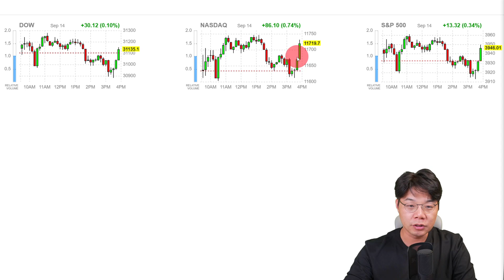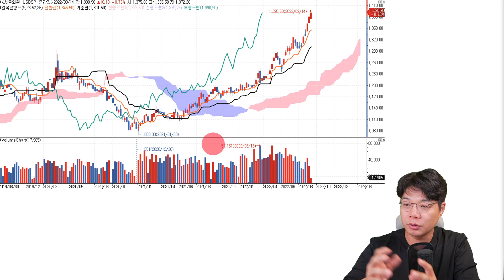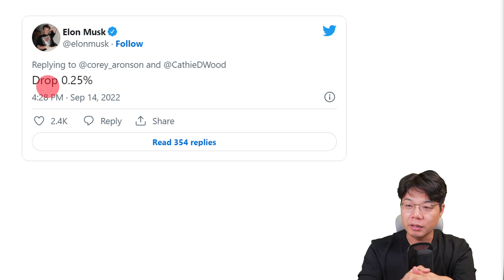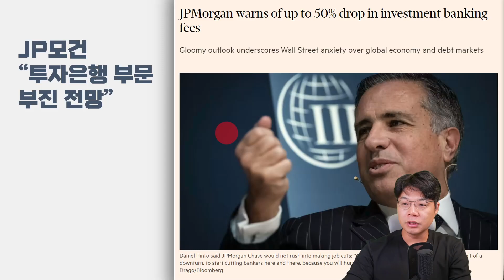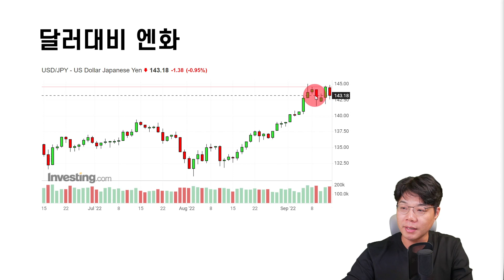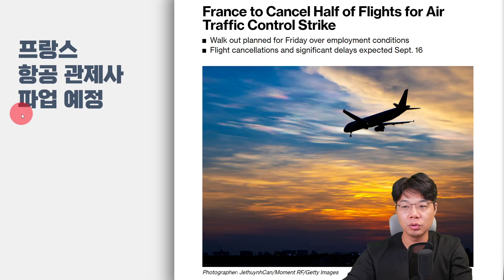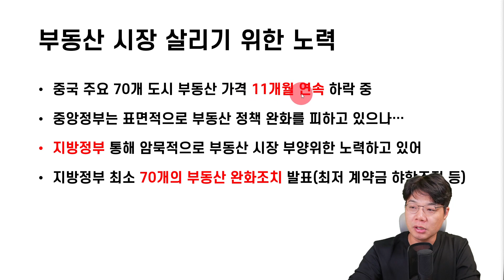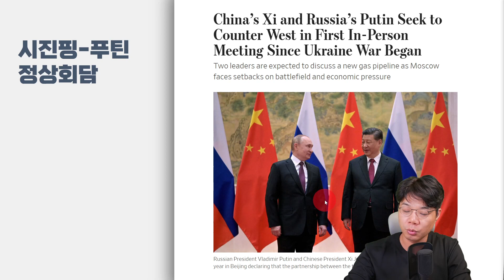일론 머스크, 연준을 저격하다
0:00 하이라이트
0:17 미국&국내 주식시장, 환율, 골드만삭스 경고(실질금리&밸류에이션), 일론머스크&캐시우드, 블랙록&JP모건 | 주식시장
4:36 미국 2년물&10년물, 트레이더들의 생각 | 채권시장
5:32 엔화 | 외환시장
6:02 WTI, 천연가스, 미국 철도파업&비료산업 | 원자재
6:49 암트랙 장거리 노선 운행중단, 프랑스 항공관제사 파업 | 파업
7:10 원자재 시장 유동성 우려
8:28 중국 부동산 대책 | 부동산
8:49 미국 PPI, 영국 CPI, 미국 예금 감소, 아프리카 빈곤, 시진핑-푸틴 회담 | 주요단신
10:06 방송소개 & 마무리

■ 이효석의 모닝브리핑, 외신정리
■ TOP TOPIC
일론 머스크 "연준, 금리 25bp 내려야" / 캐시우드, 지난 화요일 주식 대규모 매입 / 원자재 시장, 변동성 확대로 유동성 우려